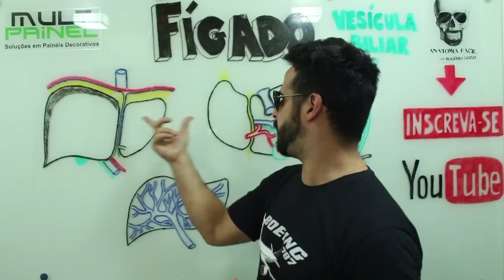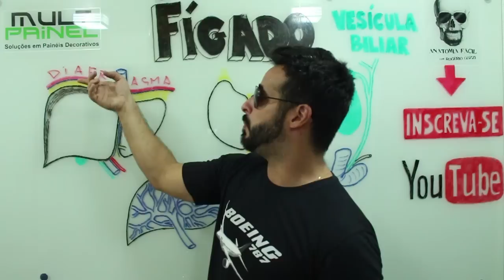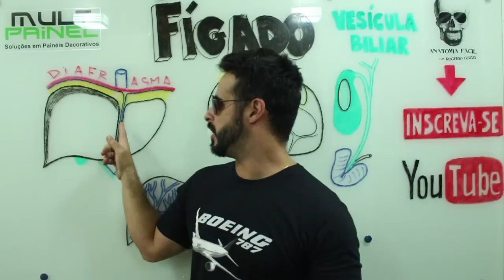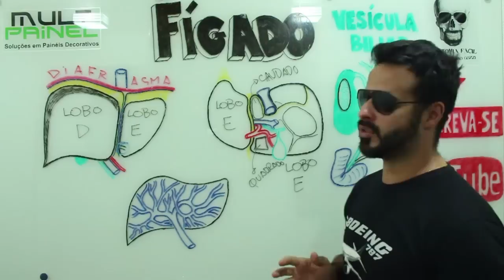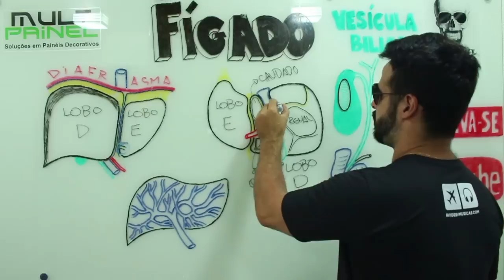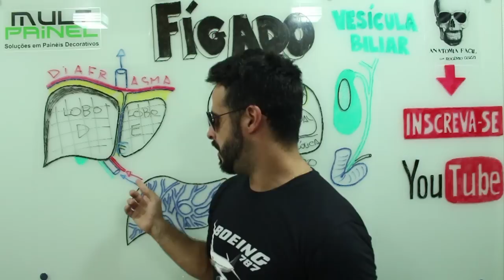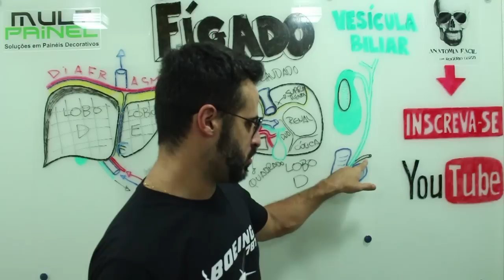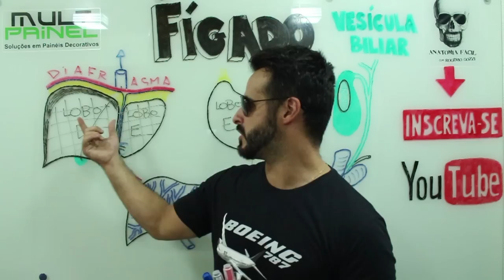Vídeo Aula 150 | Anatomia Humana | Sistema Digestório • Fígado: Anatomia funcional e funções gerais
Nesta videoaula de Anatomia Humana sobre o sistema digestório (ou digestivo) o Prof. Rogério Gozzi descreve os principais elementos sobre a anatomia topográfica e a morfologia do Fígado, levando em conta critérios anatômicos e funcionais. De acordo com critérios anatômicos o Fígado é dividido em 4 lobos: o direito, o esquerdo, o caudado e o quadrado. De acordo com critérios funcionais o Fígado é dividido em direito e esquerdo. Desta forma forma ficará mais fácil entender como ocorre o desenvolvimento de patologias hepáticas como a cirrose e a hepatite. Os segmentos hepáticos, o sistema portal (veia porta hepática) e a rede de ductos biliares e enzimáticos serão estudados em detalhes nas próximas aulas.

Canais Parceiros

Rogério Gozzi